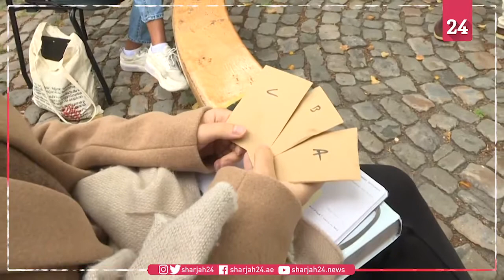صفوف في الهواء الطلق لكسر رتابة التعليم من بعد في هولندا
وجدت جامعة هولندية حلّاً يحدّ من اللجوء إلى التعليم عبر الإنترنت بسبب جائحة كوفيد-19، يتمثل في إقامة الحصص التدريسية في الهواء الطلق، سواء في حديقة عامة أو في ساحة أو حتى في جزء من موقف سيارات.